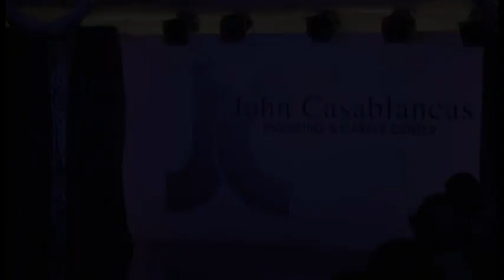G-385 By Katia Gutiérrez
Desfile de Cierre Grupo 385, Prof. Katia Gutiérrez
Programa de Modelaje Básico & Desarrollo personal